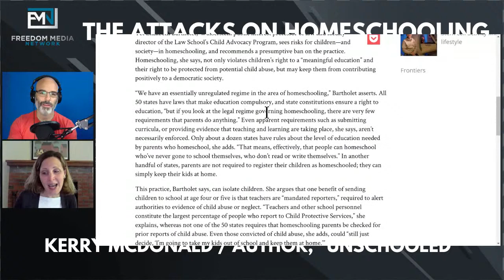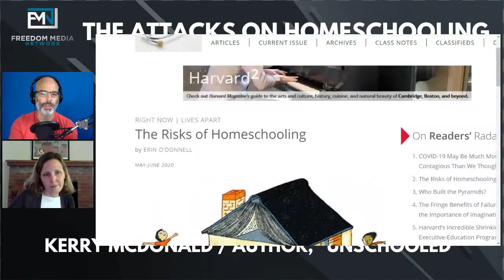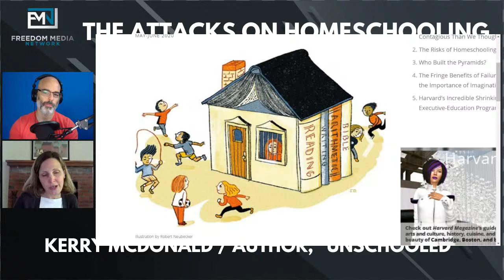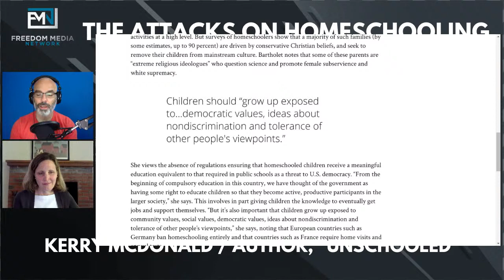The flawed attacks on homeschooling | LIVE with Kerry McDonald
As the COVID-19 school shutdowns have led to mass homeschooling across the globe, some have chosen to ramp up attacks on homeschooling.

Elizabeth Bartholet, a professor at Harvard University, has called for a presumptive ban on homeschooling, and the university had planned an anti-homeschooling conference, which was cancelled (supposedly due to COVID-19).

The Washington Post and ­Salon have also recently raised questions about homeschooling.

What's behind these attacks? Why are they flawed?

We discuss this with Kerry McDonald, adjunct scholar at the Cato Institute’s Center for Educational Freedom and a senior education fellow at the Foundation for Economic Education.

She is the author of "Unschooled: Raising Curious, Well‐​Educated Children Outside the Conventional Classroom" and a regular Forbes contributor. Her research interests include homeschooling and alternatives to school, self‐​directed learning, education entrepreneurship and innovation, parent empowerment, school choice, and family and child policy.

Kerry’s articles have appeared at The Wall Street Journal, Newsweek, NPR, Education Next, Reason Magazine, City Journal, and Entrepreneur, among others. She has a bachelor’s degree in economics from Bowdoin College and a master’s degree in education policy from Harvard University.